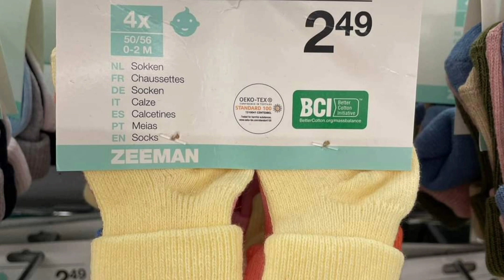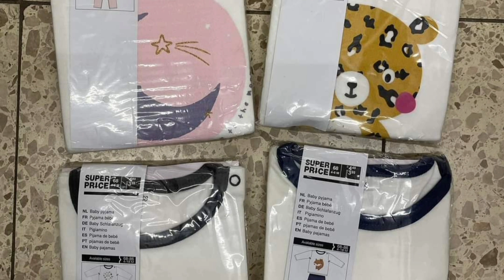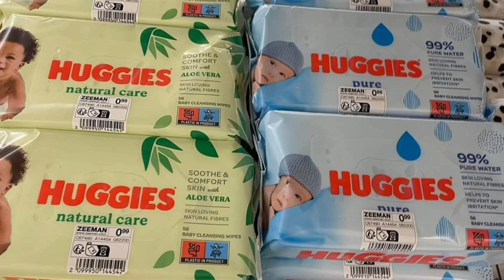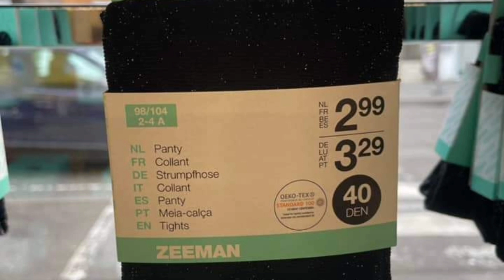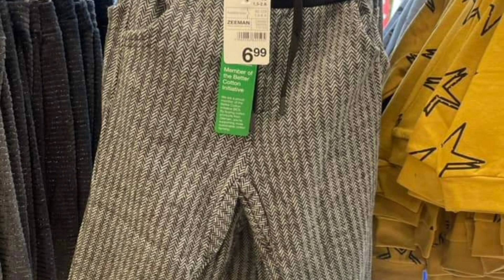💛ZEEMAN💙 COLLECTION BÉBÉ ET BIJOUX ENFANTS